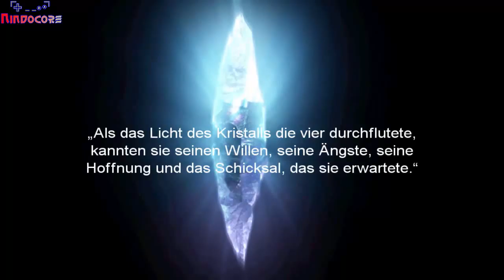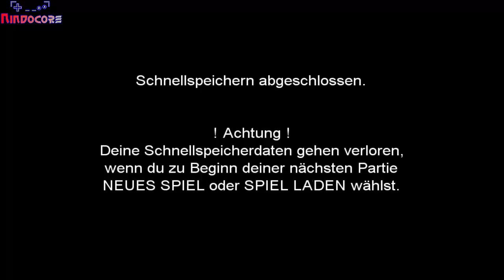Let's Play Final Fantasy III [German][Blind][#5] - Prolog und Berufe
Jetzt ist es endlich soweit. Nach 4 Parts sind wir endlich erwachsen und müssen uns eine wichtige Frage stellen. Welchen Beruf wählen wir? Ich meine wir hatten eine lange Kindheit gehabt, reicht doch.

Viel Spaß :)